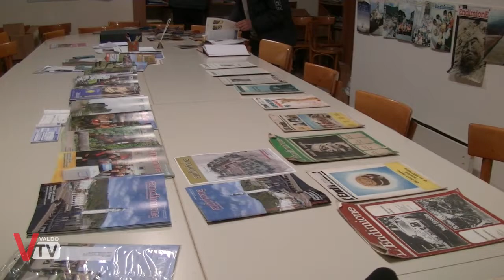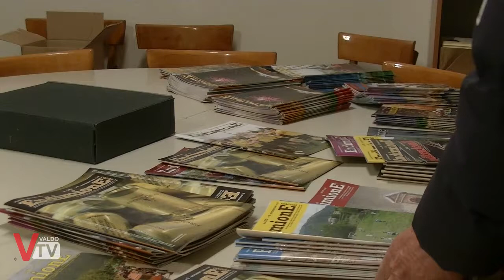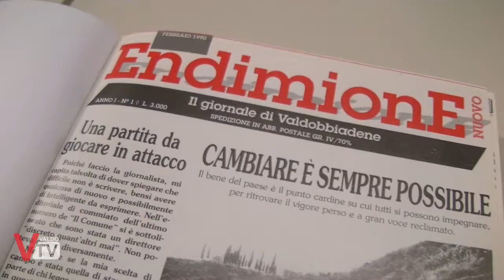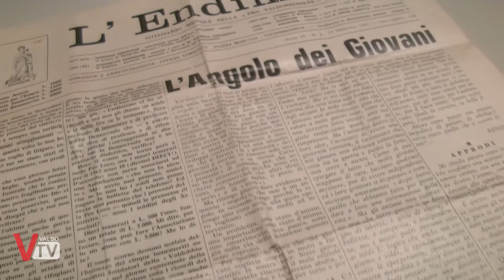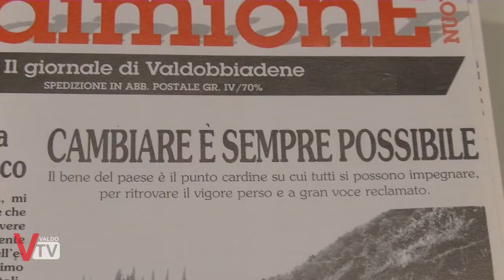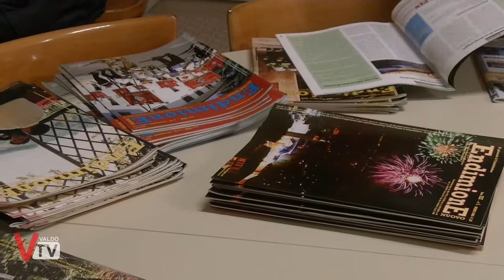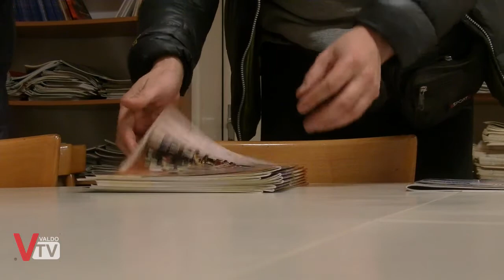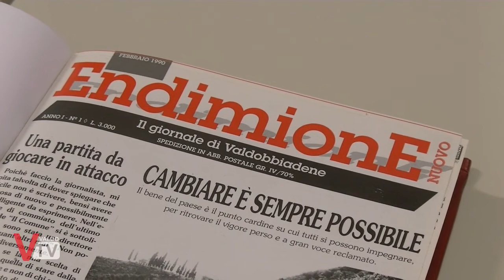Intervista a Fabrizio Bruni di Endimione Nuovo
Abbiamo fatto visita alla redazione del giornale locale di Valdobbiadene, Endimione Nuovo, dove ci ha accolto Fabrizio Bruni, direttore editoriale del giornale.

Una lunga chiacchierata per conoscere il lavoro che c'è dietro un giornale, memoria storica di Valdobbiadene.